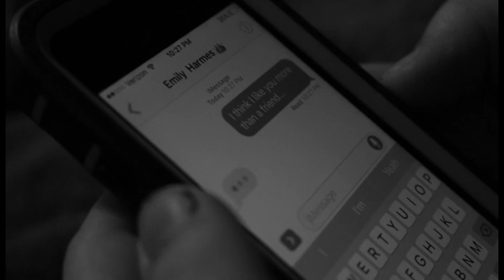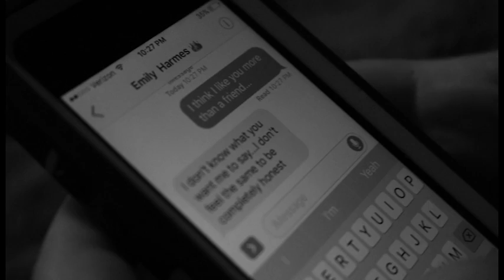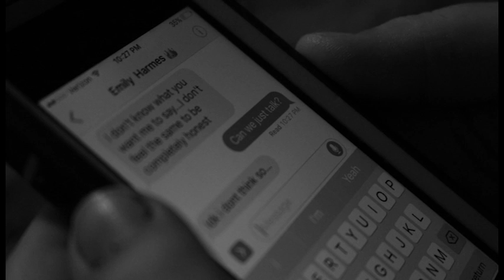Unrequited Short Film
Produced, written, directed, filmed, and edited by Madison Littlefield.
Acting by Emily Harmse and Anna Jensen.
Intro to Production Final Freshman Year 2017
Cicero Recordings